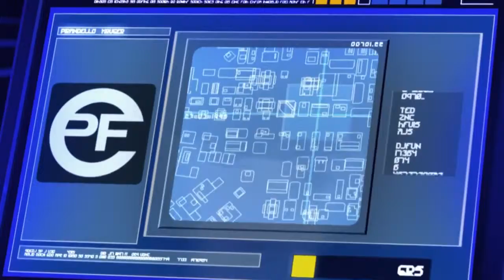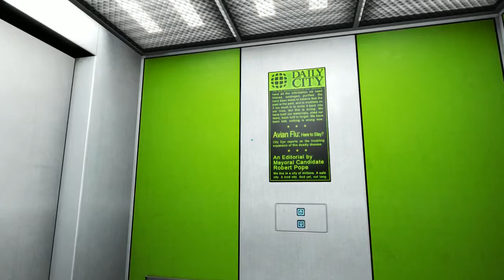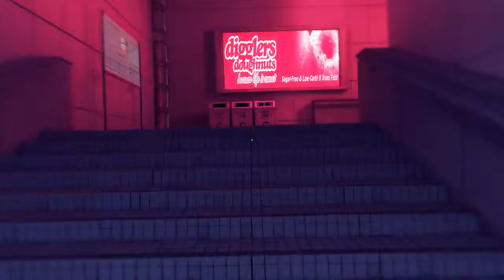Mirrors Edge - Chapter 2